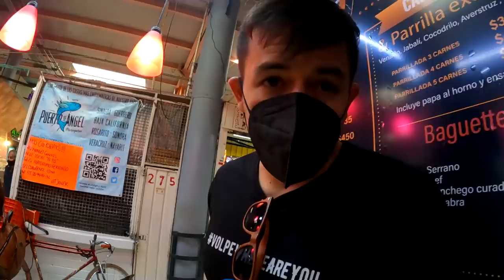Don't Watch This Mexican Food Video 🇲🇽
It's time to explore deeper into the Mexican gastronomical culture in the San Juan Market in Mexico city. This market sells exotic Mexican foods such as grasshoppers or chapulines as they're called in Mexico which you can find around the country being sold in the streets as snacks. The San Juan market takes it 5 levels higher and sells scorpions, tarantulas, and various other insects. They also sell exotic meat such as lion, warthog, and tiger meat just to name a few. I didn't try those but I did go all in on the bug menu. I thought if Simba could do it then so could I. This Mexican food video isn't for the faint of heart, however I must say it does get funny at some points. Bon appetite